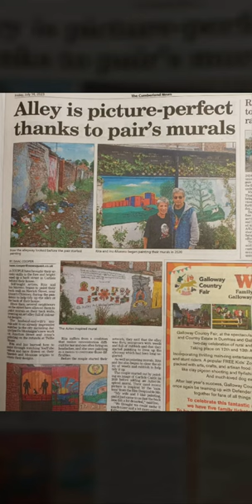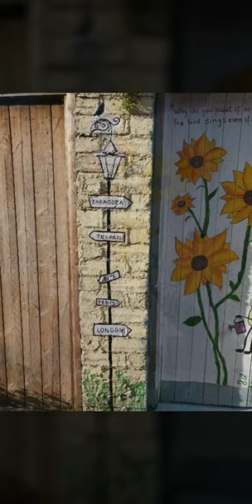ART ALLEY 4 CARLISLE/CUMBRIA